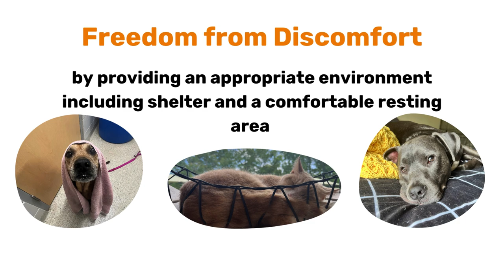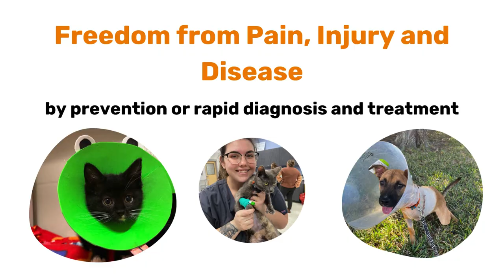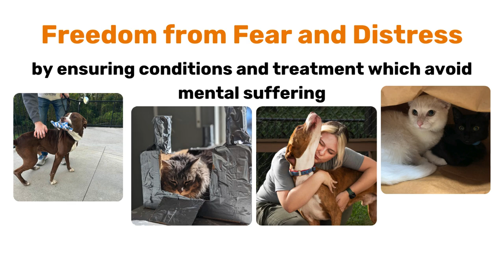The Five Freedoms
Our middle school Summer Campers are here to tell you all about the Five Freedoms - a set of international standards that should be followed by anyone responsible for the care of an animal!